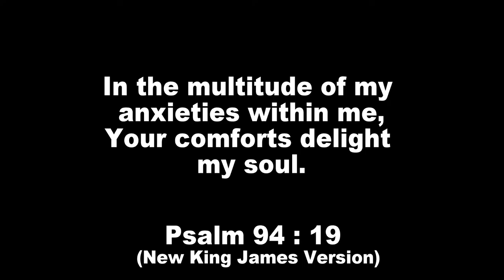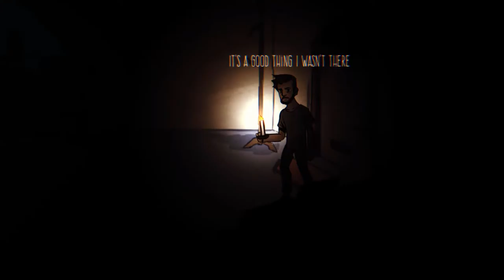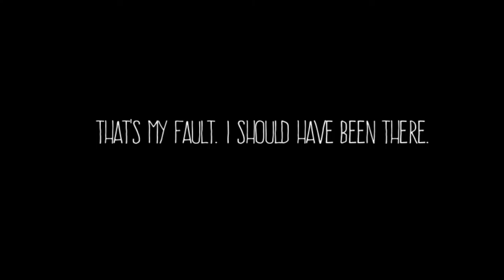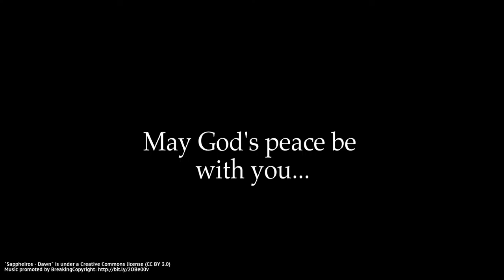Horror Indie Game: Anxiety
Verse of the Day:
"In the multitude of my anxieties within me,
Your comforts delight my soul." ~ Psalm 94 : 19 (NKJV)

In this video, I am playing another indie game i found from itch.io. This is an Indonesian made horror game called "Anxiety" by Circus Horse. I'm Indonesian and this is and Indonesian indie game, and as today is Indonesia's independence day, I thought I'll show my support for the Indonesian game developers. It's a game about a man who wakes up in the middle of the night because he feels something unsettling about his home. It's a short game, but I loved it. I loved the overall concept of the game, the art style, the music, and the plot.

ABOUT THE CHANNEL:
This is a Christian Gaming Ministry. My goal here is to share Go'd love and words to the gaming community. In this channel, I will be playing video games and while at it, share a Bible verse or two. I will also, God willing, post more Bible Sharing videos (where I share things I believe are worth sharing about the Bible without any gameplay).